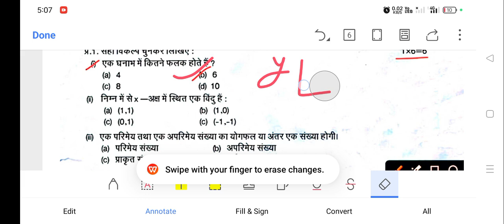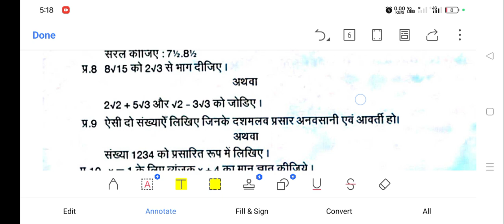9th maths tremasik paper 2024-25